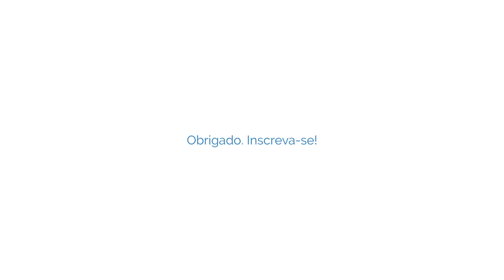Facebook Reactions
E se os botões de reação do Facebook fossem animados?